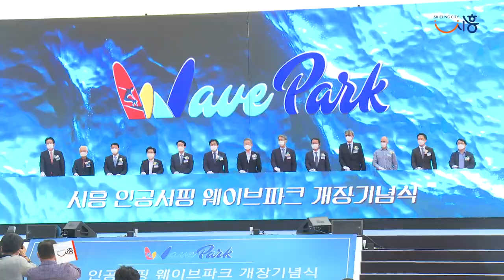[시흥NEWS] 시흥 웨이브파크 개장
세계 최대, 아시아 최초 도심형 인공서핑 복합테마파크 시흥에 개장
- 지난 20년간 무산된 글로벌테마파크가 서핑을 테마로 시화호에 들어서
- 축구장 5배 크기 세계 최대 넓이 시설, 코로나로 인해 서핑장만 부분 개장
- 경기도 시흥 투자유치로 유럽형 글로벌테마파크가 코로나로 7일 부분 개장

세계 최대 규모이자 아시아 최초 인공서핑 복합테마파크가 7일 개장한다.
작년 5월 공사를 시작한 이래 1년 6개월만에 개장하는 웨이브파크는
수도권 주민들이 한 시간이면 에메랄드빛 인공해변과 파도를 즐길 수 있도록
경기도 시흥시 시화호 거북섬 일대에 축구장 5배 크기로 조성되었다.

글로벌 테마파크가 전무하던 국내에서 스페인의 기술투자를 통해
인공서핑을 테마로 한 해양테마파크가 경기도 시흥시에 개장함으로써
오사카 유니버셜스튜디오나 도쿄 디즈니랜드에 못지않은
대규모 해양 테마파크 단지 조성이 시작되었다.
인근 화성에 신세계가 수년 내에 국제테마파크를 조성하겠다고 밝혀
이 일대가 플로리다와 같은 세계적인 테마파크 단지로 변모할 것으로 보인다.

경기도와 한국수자원공사가 대원플러스그룹과 2018년 테마파크 실시협약을 체결한 후
2년 6개월 만에 총 면적 32만 5,300 제곱미터 규모의 대규모 복합테마파크 중 1단계로
서핑테마파크를 개장함으로써 경기도가 추진 중인
서해안관광벨트(영종도-송도-소래포구-오이도-시화방조제-대부도-송산그린시티-제부도)와 연계한
관광 클러스터의 핵심시설이 완공된 것이다.
세계 최대 규모의 서핑테마파크를 시작으로 이곳에는
레저, 휴양, 문화, 예술이 반영된 자연친화적인 공간이 조성된다.

서핑을 즐기지 않더라도 가족 단위의 휴양객을 위해
도쿄 디즈니씨와 같은 다양한 어트랙션 코스가 개설된다.
인공 스킨스쿠버 다이빙시설과 스노클린 존, 파도풀 등
아이와 어른이 모두 즐길 수 있는 다양한 놀이시설이 제공되며
인공라군에는 카약, 수상바이크, 블롭점프, 스노클링, 수상 카라반 등 다양한 해양 스포츠를 즐길 수 있다.
스페인 최남단에 위치한 휴양지 ‘Costa del Sol(태양의 섬)’을
그대로 옮겨온 것 같은 느낌을 주는 웨이브파크는
수인선과 서울 4호선의 환승역인 오이도역에서 15분 거리에 위치해
서울에서 지하철을 타고 올 수 있는 점이 장점이다.

웨이브파크 최삼섭 대표는
“인천국제공항과 1,000만 도시 서울시와 가까운 지리적 입점으로 인해
일본이나 중국, 싱가포르보다 경쟁력이 있을 것”이라며
“코로나로 인해 국내 경제상황이 좋지 않지만 위기를 오히려 기회로 만드는 심정으로
내년 5월 백신이 보급되고 코로나가 사라진 이후를 생각하며
세계 유수의 테마파크와의 경쟁에서도 앞설 수 있는 수준 높은 테마파크가 될 수 있도록
역량을 집중하여 한국의 랜드마크 관광시설로 만들겠다"고 의지를 밝혔다.

웨이브파크 측은 “코로나19로 인해 일단은 전체 시설 중 서핑장만 부분 개장하였으며
예약시스템을 통해 제한된 인원만 사회적 거리두기와 방역 규정을 준수해가며 운영할 것”이라고 밝혔다.
웨이브파크의 물은 전량 수돗물을 사용하여 매 시간 실내수용장 수준의 정화 및 소독 처리를 하며,
겨울철에는 인근 발전소의 폐열을 활용해 물을 데울 수 있도록 설계되었다.
또한 야간에는 실내 조명시설을 활용해 서핑이 가능하도록 설계되어
말 그대로 1년 365일 서핑이 가능하다.
웨이브파크 운영시간은 아침 10시부터 저녁 8시까지이며
코로나로 인해 매일 이용시간이 제한될 수 있으므로
반드시 홈페이지 를 통해 예약 상황을 확인 후 이용이 가능하다.